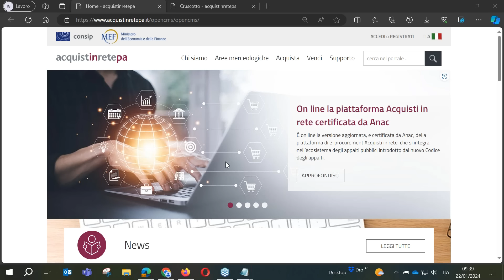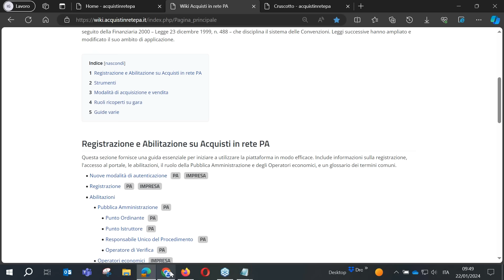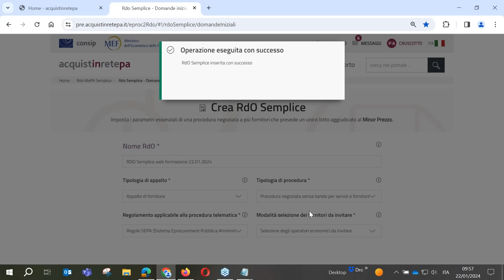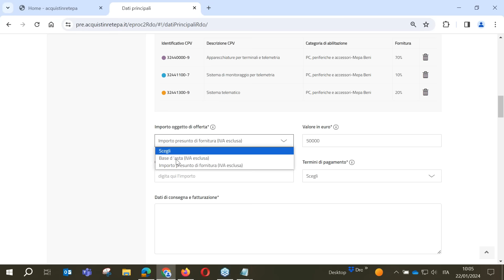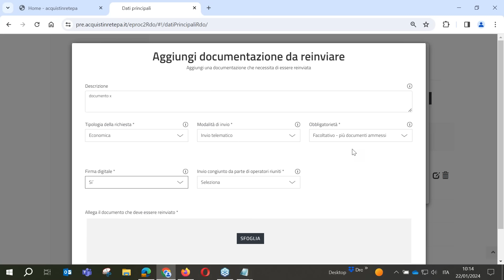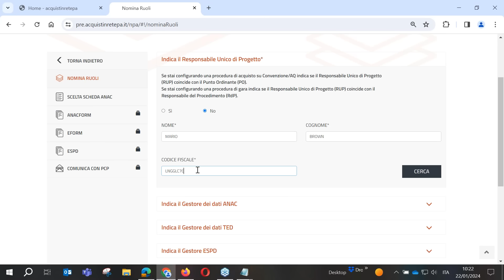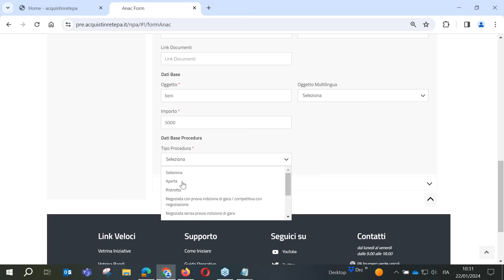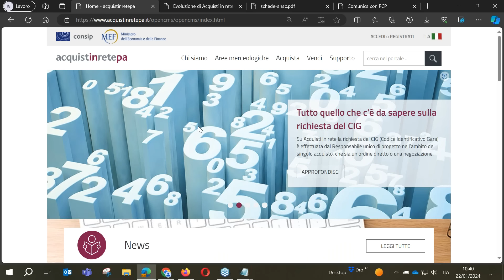La predisposizione di una RDO Semplice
La registrazione del webinar illustra i passi che la P.A. deve compiere per la creazione di una RdO semplice, dettagliando i ruoli e i passaggi per la richiesta del CIG. La Richiesta di offerta semplice prevede un unico lotto e il criterio di aggiudicazione al minor prezzo.